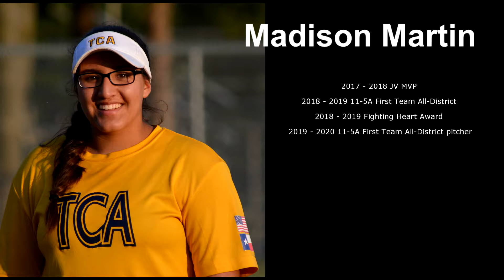Madison Skills Hitting and Fielding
Madison Avery Martin - Class of 2021
Primary Position - Pitcher
Secondary Positions - 1st and 3rd base

Awards and Accomplishments
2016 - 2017 Inducted into National Junior Honor Society
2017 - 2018 Crimson Award Recipient
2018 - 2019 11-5A Academic All-District
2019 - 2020 Inducted into National Honor Society
2019 to 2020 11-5A Academic All-District

Athletic Awards and Achievements
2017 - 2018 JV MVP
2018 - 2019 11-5A First Team All-District
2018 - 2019 Fighting Heart Award
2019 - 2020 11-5A First Team All-District pitcher